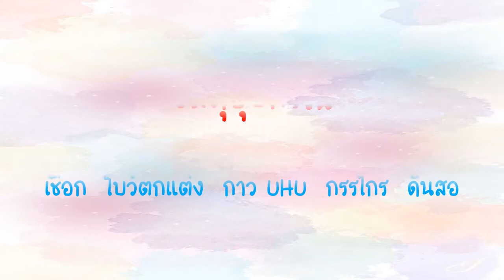PK Park DIY EP 20. เข็มกลัดแฟนซี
อุทยานการเรียนรู้นครภูเก็ต (ห้องสมุดประชาชนเทศบาลนครภูเก็ต) PK Park ชวนเด็ก ๆ มาสนุกกับ PK Park DIY ประดิษฐ์ เข็มกลัดแฟนซี กันจ้า